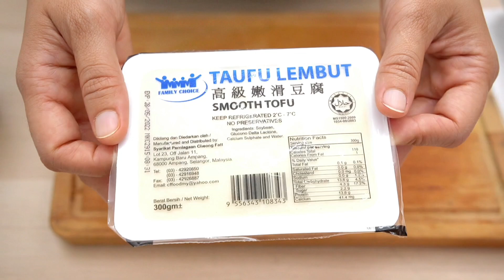LOW CARB MENU 07 : PRAWN CHEEZY TOFU + KETO ASIAN + ADDA UWAIS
Resepi : low carb prawn cheezy tofu

Bahan2
Tauhu lembu x2 bekas
Telur 4 biji
Protein ayam/udang yang dah direbus
Brokoli yang dah direbus
Mozarella cheese secukupnya
Cheddar grated secukupnya
Mayonnaise Kewpie warna merah
Parsley sebagai hiasan
Mushroom seasoning 1/2 tsp
Garam 1/2 tsp
Blackpaper 1/2 tsp

Cara2 nya as per video

Fuhhh siapa kata nak diet tak boleh makan sedap? Ni sedap namatey la ni kalau dapat mmg tak cari lain dah weh 😭

🎥 Video tak pernah tak padu @qlensstudio

Sebarang pembelian makanan eatslim boleh dibuat di website eatslim atau klik link dekat bio okeh

Juga boleh tekan follow utk menu baru akan datang sedap2 semuanya 🤤

Who say healthy can't be delicious? Eatslimlifestyle will show you the way 😋